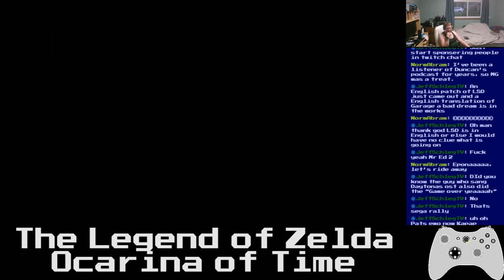Basement Quality - The Legend of Zelda: Ocarina of Time (Part 23/34)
Nathan, Pat, and Taha take on horrors beyond our imagination

Wario porn makes me strong